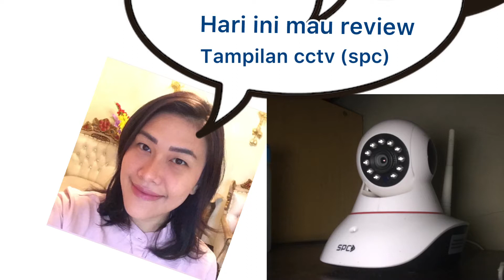CCTV SPC Review 3 Tahun Pemakaian (2018 - 2021)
Terima kasih sudah meluangkan waktu mengunjungi Video ini...
dan kalau kalian suka bisa LIKE atau COMMENT di video ini atau SHARE di social media yang kalian punya.
Dan yang paling penting, jangan lupa BAHAGIA ya gaeesss...

Terima kasih,,,, 🙏 ❤️